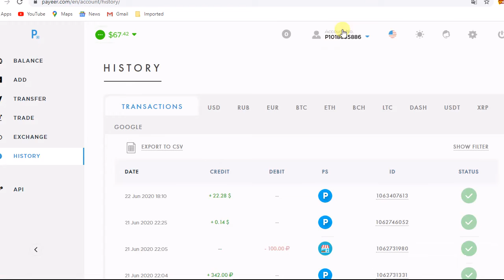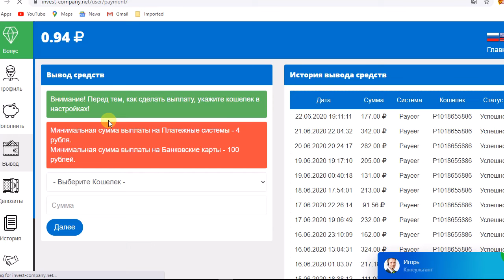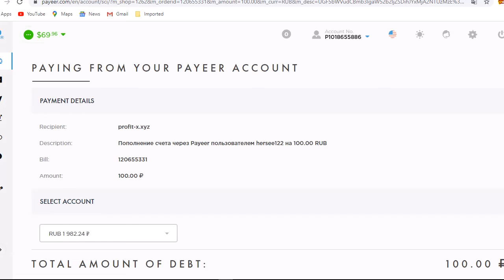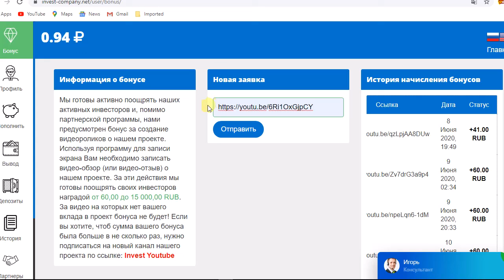اثبات السحب رقم 19من موقع لاستثمار |invest-company|بقيمة177+ ايداع 100RUB+مكافاة bons تصل 15,000RUB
Percentage of income:from 199% to 900%
Investment: RUB 99.00 -RUB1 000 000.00
Charges:Every 15 minutes
The term of the Deposit:69 hours
Withdrawal:Automatic